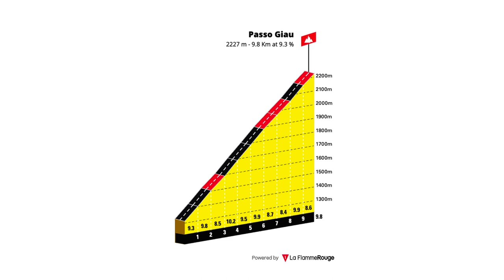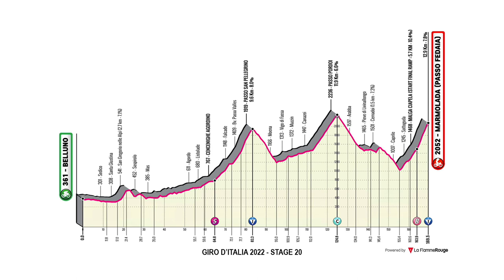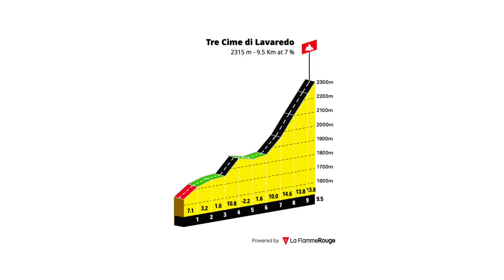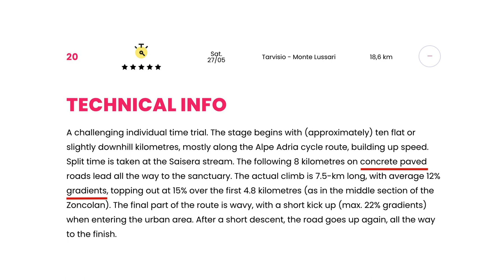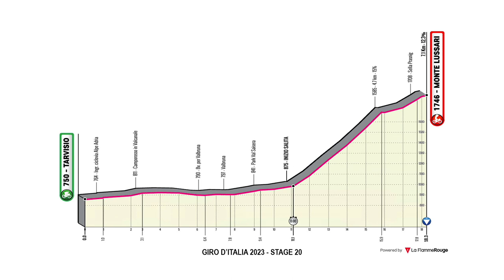These Giro d'Italia 2023 Stages are BRUTAL | Lanterne Rouge x Zwift